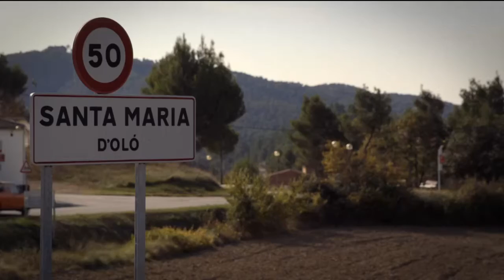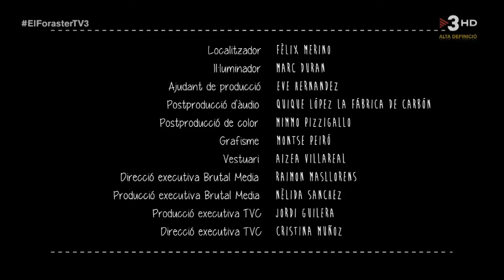El Foraster - Santa Maria d'Oló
"El Foraster" arriba aquesta setmana a Santa Maria d'Oló, a la comarca del Bages. Un poble dividit en dues parts, la part nova a baix i la part vella a dalt. Un poble que puja i baixa, i amb un dels carrers més costeruts de Catalunya. A dalt, el foraster coneixerà un savi, el Ramon, i un amant dels 4L i els viatges de noces. I a baix coneixerà els Vola, uns germans famosos al poble perquè van regalar una burra, de nom Deisi, a la seva mare. Acompanyarà la Penya Barcelonista d'Oló fins el Camp Nou per veure el primer Barça-Madrid de la temporada, i sobretot serà testimoni d'un moment d'amor total entre la Vanesa i el Xurxo.